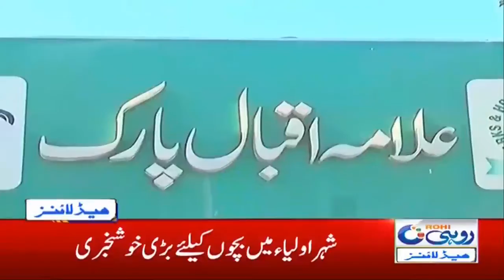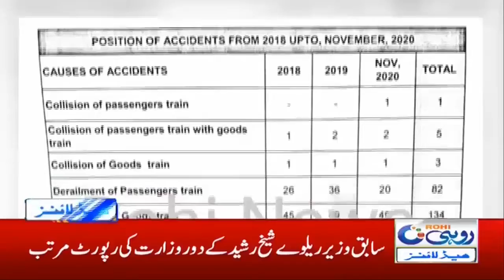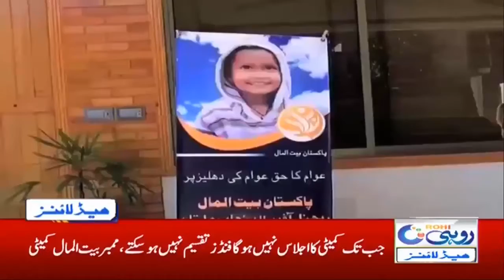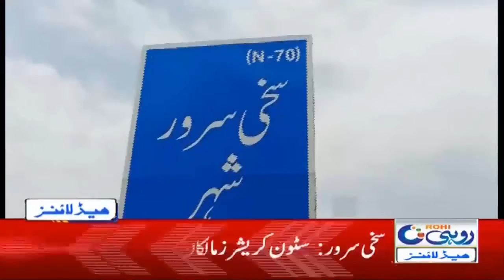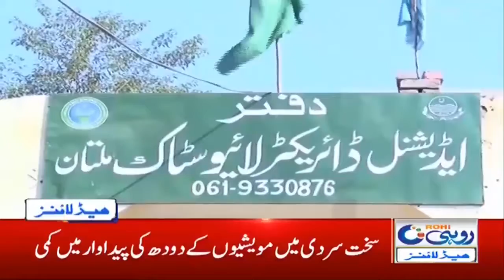2am News Headlines | 19 Dec 2020 | Rohi